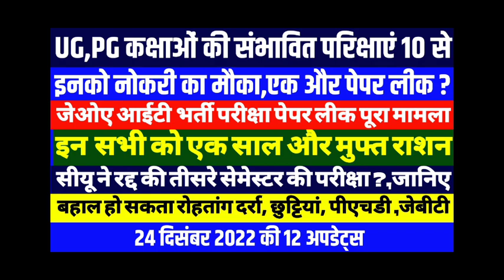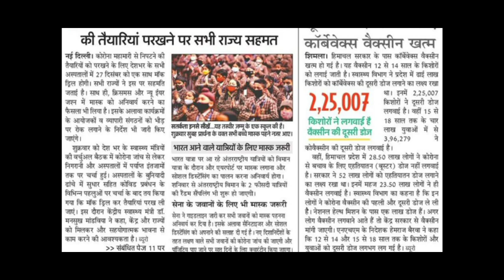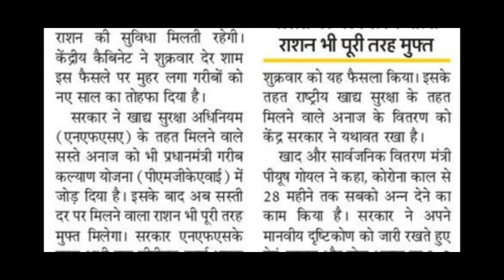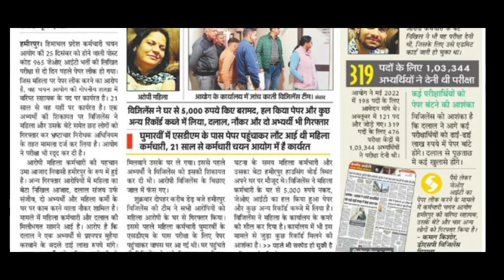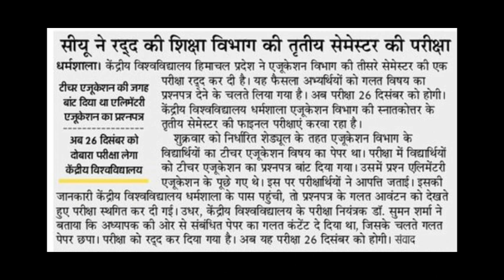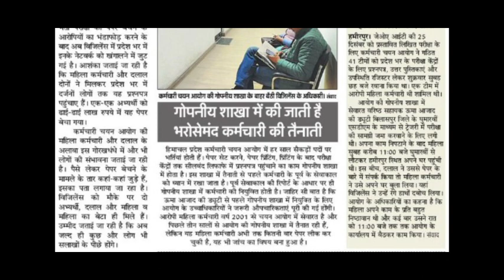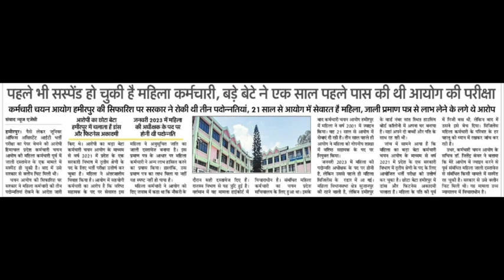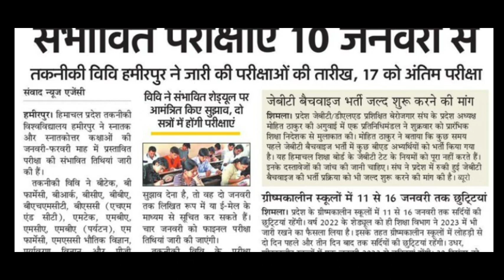UG,PG कक्षाओं की संभावित परिक्षाएं 10 से||इनको नोकरी का मौका,पेपर लीक,मुफ्त राशन